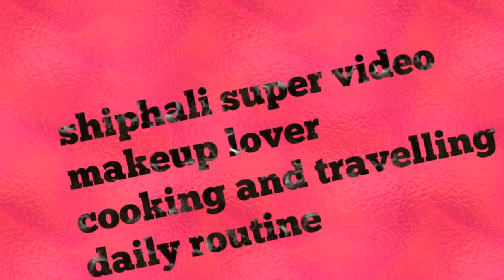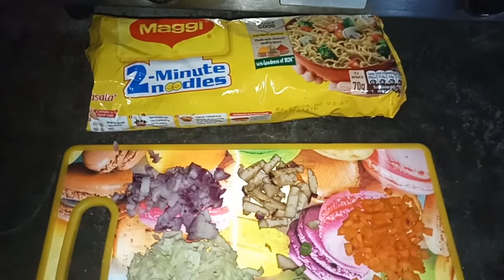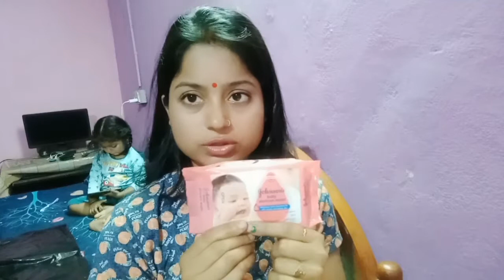Dekh lo aru kya kar rhi hai subha subh😱Maine kya liya hai aru ke liye